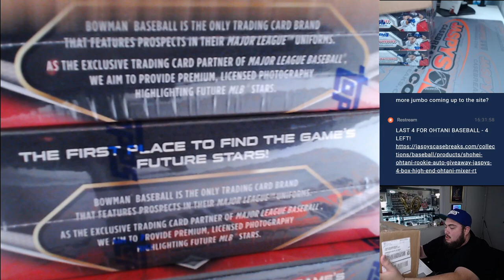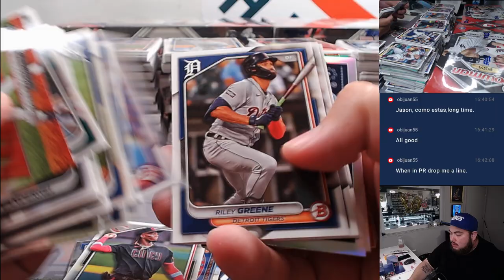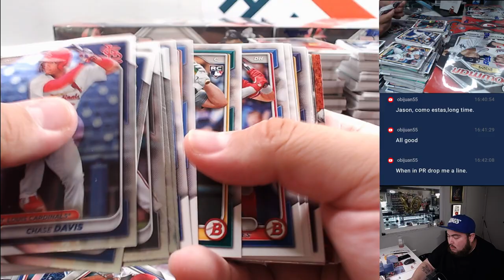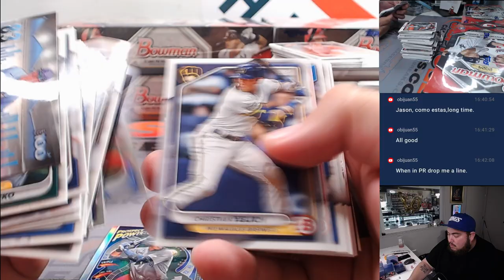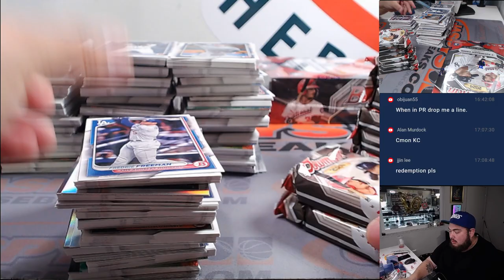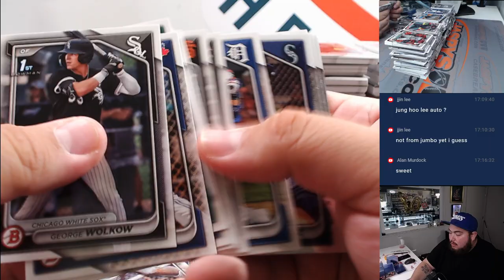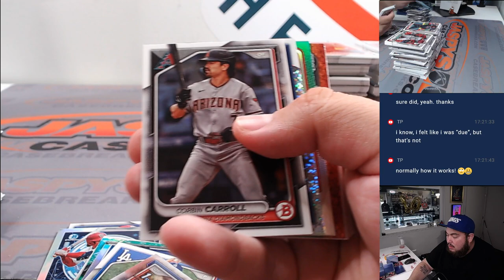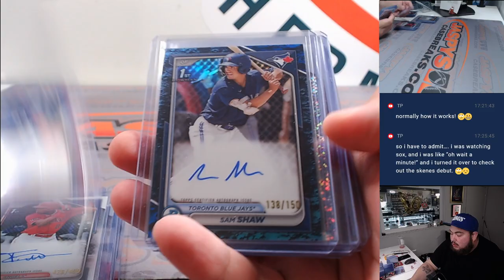Sat. 5/11/24 - 2024 Bowman Baseball Jumbo 8-Box Case Break #8 *PYT*